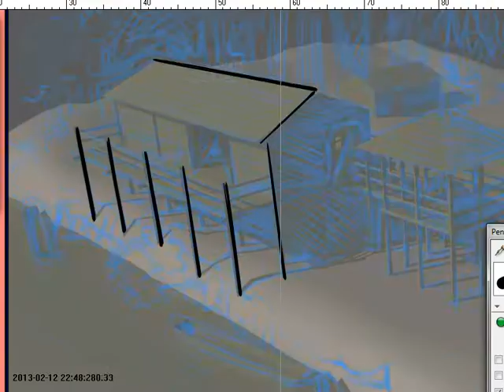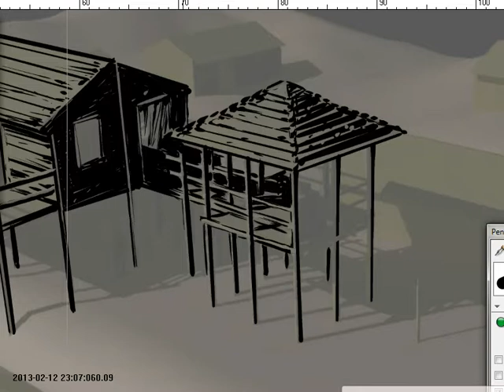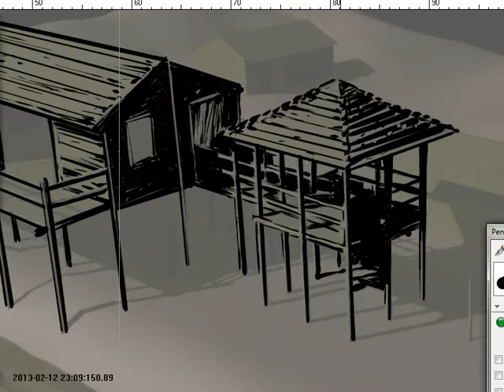ADAM WILD - TAV1 V1A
Timelapse Vignetta 1, tavola 1 ADAM WILD (© Sergio Bonelli Editore) Personaggio creato da Gianfranco Manfredi e Alessandro Nespolino. Disegni di Antonio Lucchi.